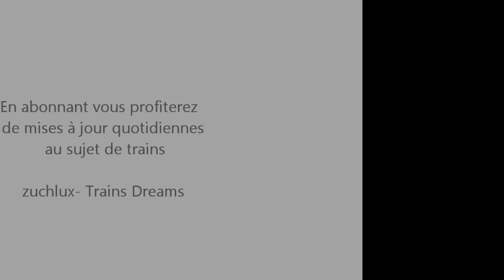Voyage en cabine du Tramway du Mont Blanc [HD]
La description en français se trouve plus bas!
The English description is further down!

DE---Führerstands mitfahrt im Tramway du Mont Blanc von St.Gervais  zum Gletscher. Die Fahrt führt zunächst nur mäßig steil durch den Wald jedoch eröffnet sich später ein überwältigendes Panorama und auch eine mindestens genau so steile Auffahrt.

EN--- Cab-Ride in the Tramway du Mont Blanc from St. Gervais to the summit. At the beginning the drive leads through a forest but suddenly a fantastic panorama jumps into your eyes. The track is very steep.

FR---Voyage en cabine du Tramway du Mont Blanc  de St. Gervais jusqu'au glacier. Le trajet ne commence que modérément raid à travers une forêt, mais au cours de la vidéo, un panorama incroyable se présente aux spectateurs. Ce spectacle est suivi d'une montée extrêmement raide.